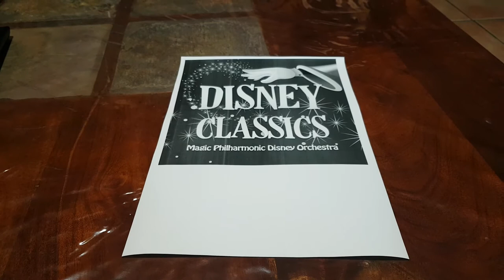Walt Disney Classics Photo Foto De Walt Disney Classics